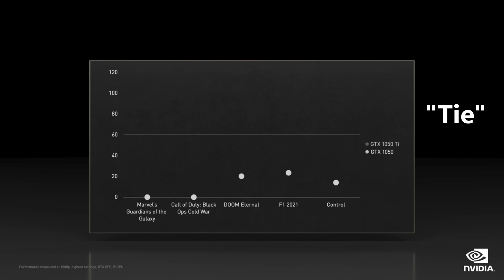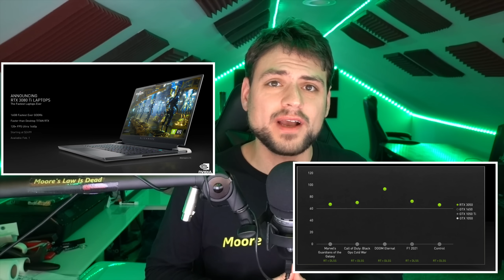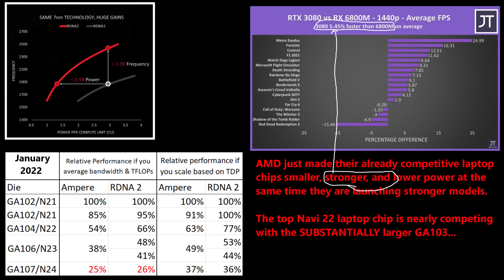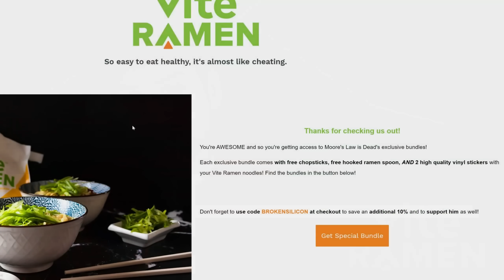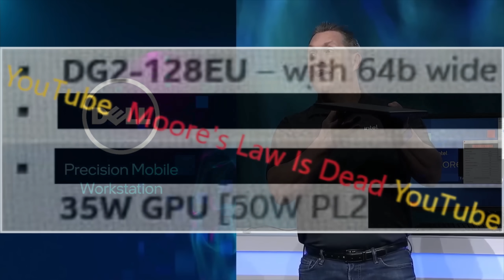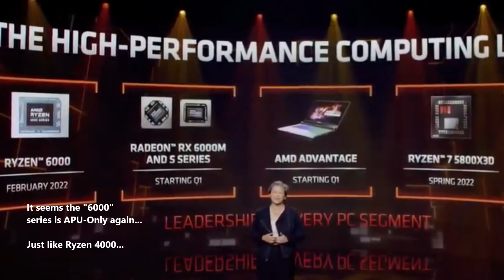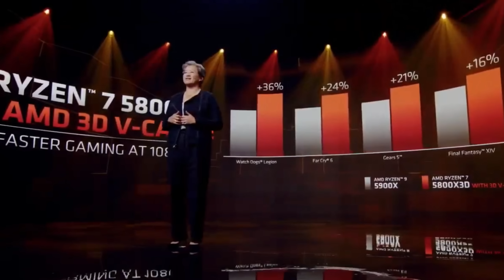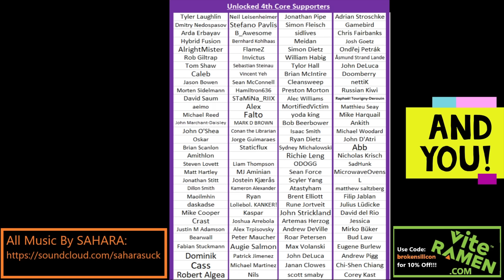AMD’s 2022 Advantage isn’t Performance – CES 2022 Keynote Analysis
Nvidia announced new flagship desktop and laptop GPUs, Intel announced the i9-12900KS and Alder Lake Mobile, and yet AMD is possibly still the one most positioned to take market share in 2022… [SPONSOR: Get 10% off Tasty Vite Ramen with Code “brokensilicon”

0:00 Tie (Thoughts on RTX 3090 Ti, 3080 Ti Laptop, & 3050 8GB Desktop)
2:11 AMD’s Major Advantage H1 2022 – Efficiency
5:48 Rembrandt’s Real Advantage isn’t Performance
8:23 Summarizing Nvidia’s 2022 Laptop Disadvantage
10:53 AMD is making a ton of Navi 24 and Rembrandt…and it’s about time.
12:27 AMD only announced the R7 5800X3D before Zen 4...

2021 Video Intro by Tom & abstractrealism on the MLID Discord